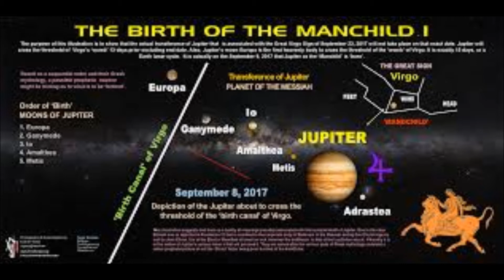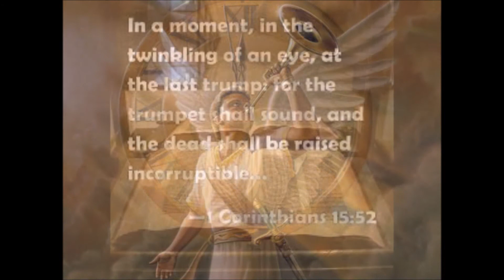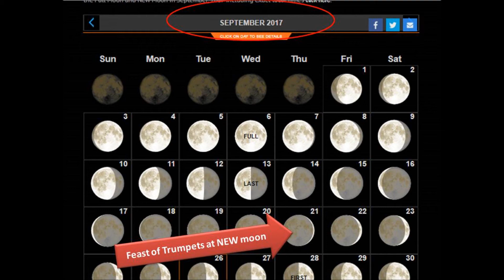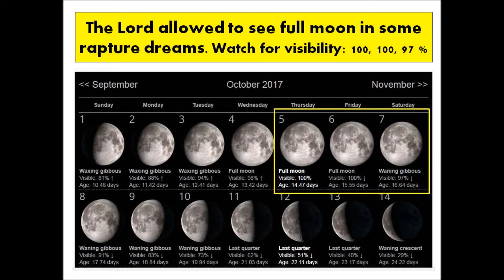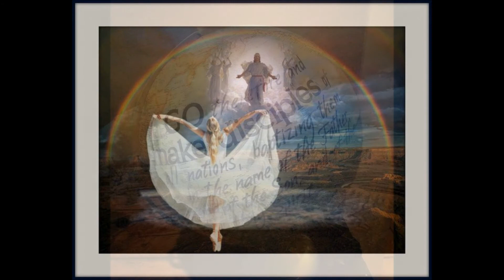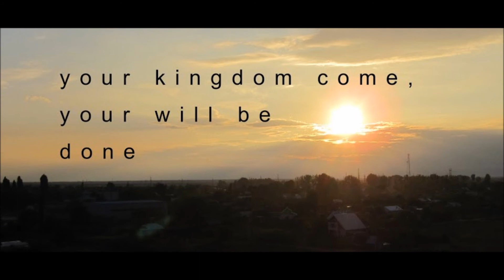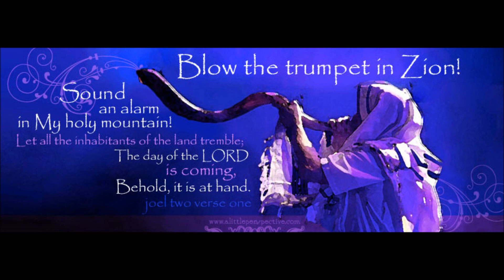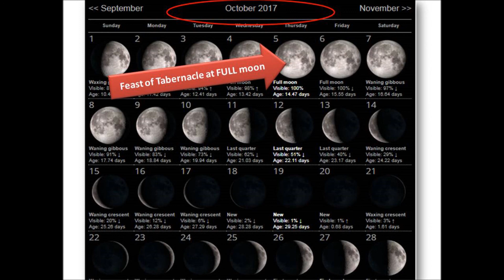9 27 17 MESSAGE 6 Offering by Fire, Feasts, Rapture is Imminent